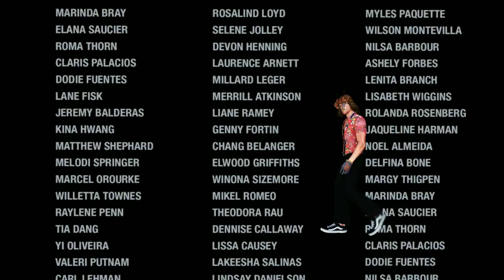Sunset Overdrive PlayThrough Episode 33: Fizco Siege